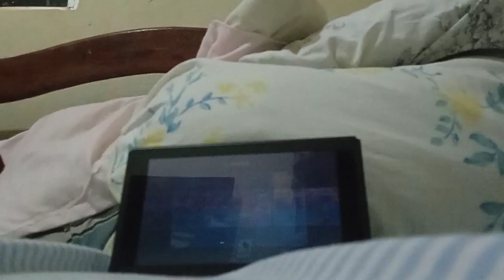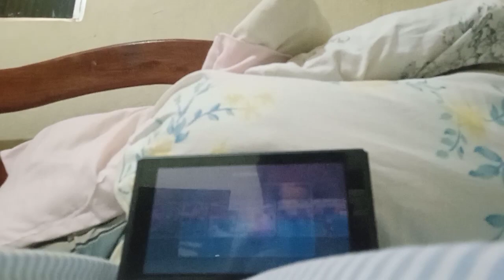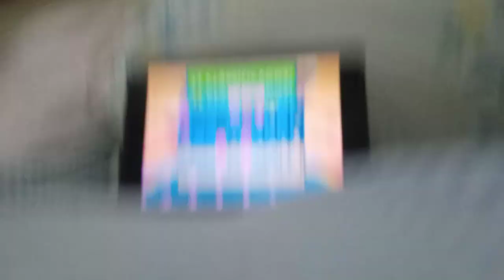fall guys,mas se eu perder o vídeo acaba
nesse vídeo eu jogo fall guys,mas caso eu perca eu acabo o vídeo